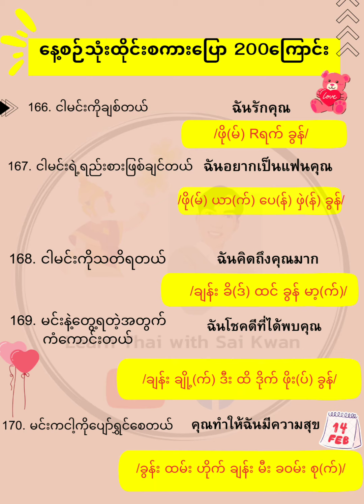Ep 34 နေ့စဉ်သုံးထိုင်းစကားပြော 200ကြောင်း (166-170)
**ထိုင်းအသံထွက်များကို မြန်မာဘာသာဖြင့်အနီးစပ်ဆုံးသာရေးသားထားခြင်းဖြစ်သည်။